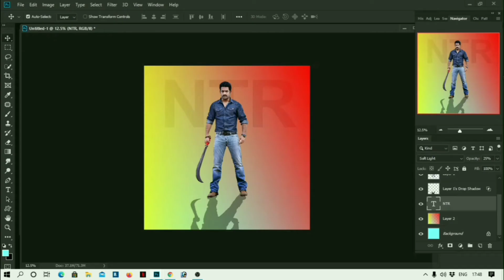Drop image Shadow in Photoshop || telugu Photoshop tutorials